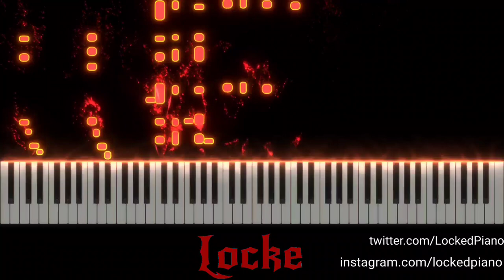Primal Groudon/Kyogre Battle Theme (Piano Cover)~ΩRαS